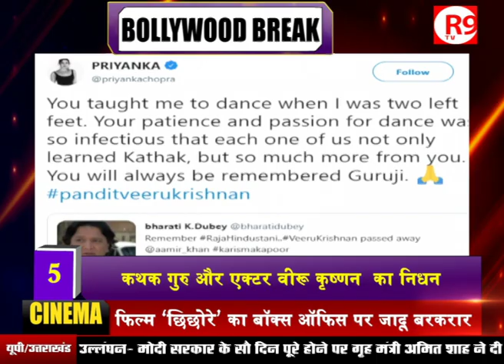Raja Hindustani actor Veeru Krishnan passes away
film Chhichore box office collection ! salman cycle day out in Mumbai ! bollywood latest update only on Bollywood Break !!